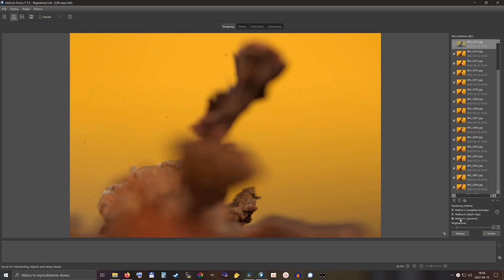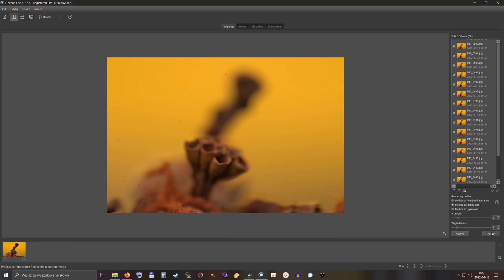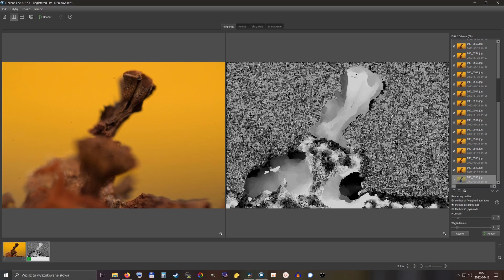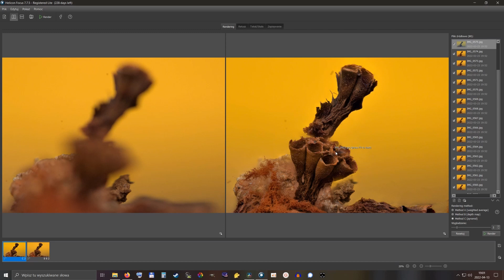👽 Śluzowce w makrofotografii - technika FOCUS STACKING. Wykonanie zdjęcia + łączenie w Helicon Focus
W tym materiale pokażę Wam jedna z technik wykonania zdjęć śluzowcom, w "domowym studio". Zdjęcie wykonane za pomocą szyny, techniką focus stacking. Obiektyw Laowa 25mm ultra mackro, lampa błyskowa + dyfuzor.